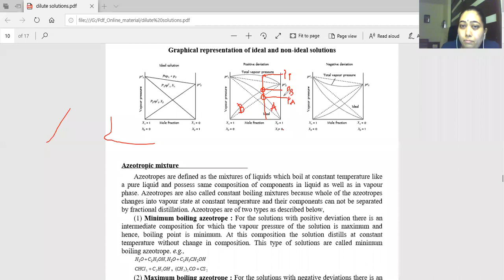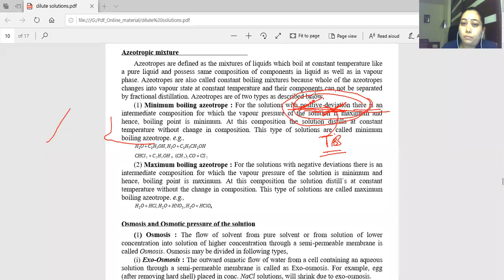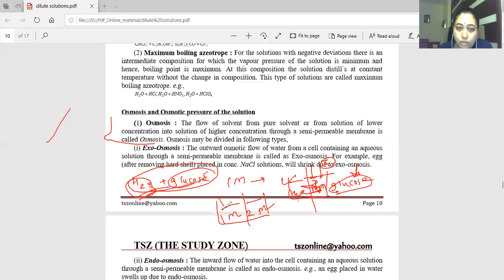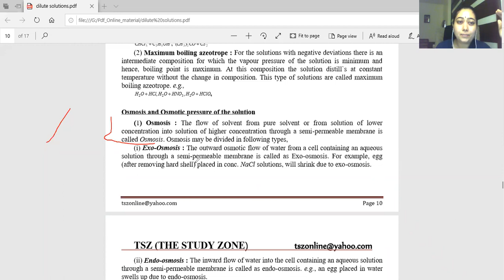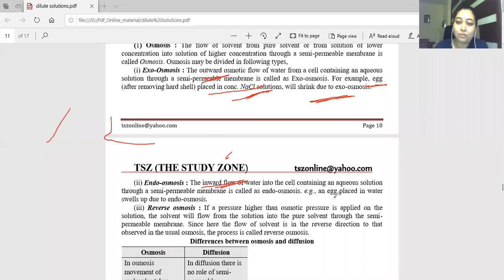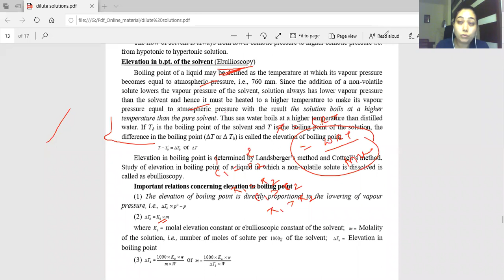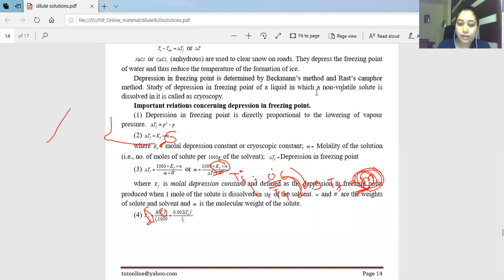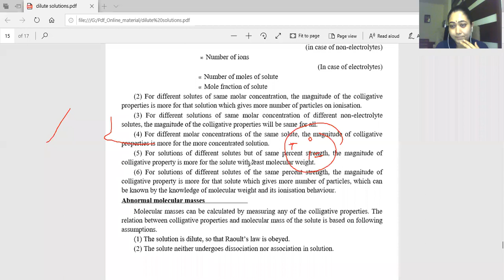ENTRANCE(NEET /JEE (MAIN)) CHEMISTRY DILUTED SOLUTIONS PART- 2 REVISION ( ENGLISH AND GUJARATI)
ENTRANCE(NEET /JEE (MAIN)) CHEMISTRY DILUTED SOLUTIONS  PART- 2 REVISION

 TSZ ( THE STUDY ZONE) - An undisputed leader in coaching since 2001
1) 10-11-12 ( science) - Eng./ Guj. Medium
 2) NEET - Eng./ Guj. Medium
3) JEE

ADDRESS - TSZ(THE STUDY ZONE), ASTRON CHOWK, SARDAR NAGAR MAIN ROAD, NEAR "VIKAS MEDICAL STORE", RAJKOT, GUJARAT.